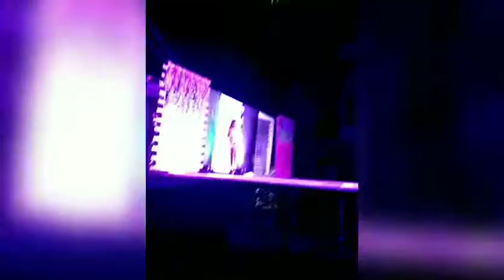Ms. Runway Masantol Pampanga 2019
Ms. Runway Masantol Pampanga 2019 im with Stephanie and Rowella.